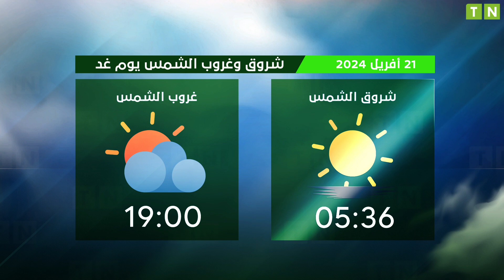Horaires de Prières | Tunis - 21/04/2024